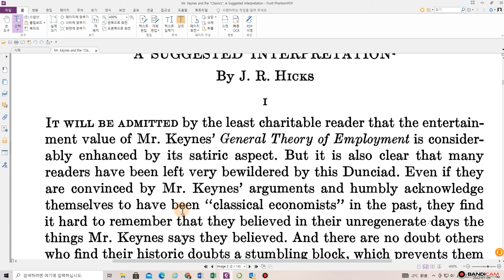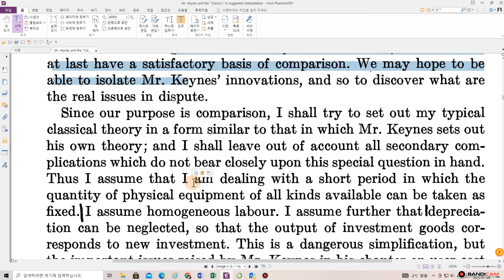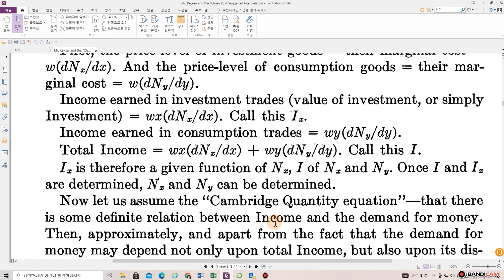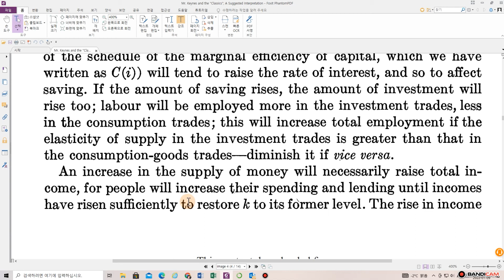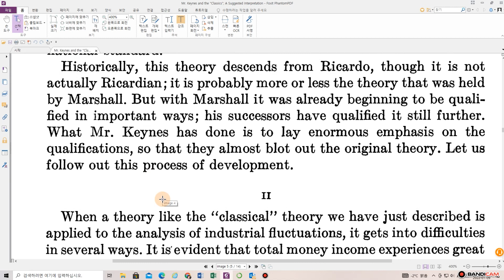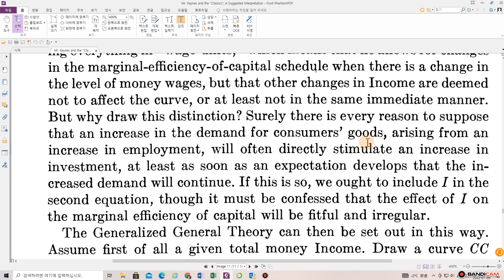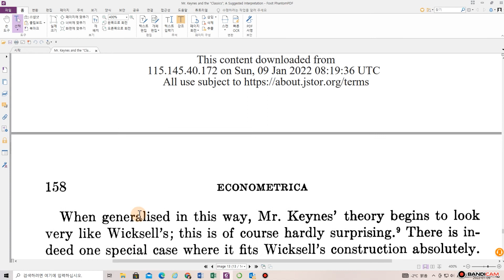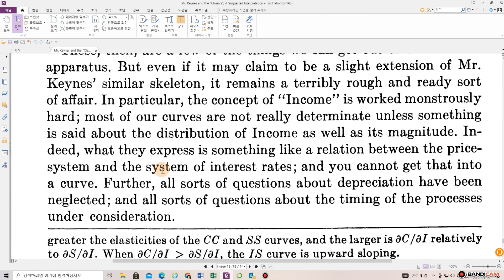Nobel Prize in Economics 1972 Sir John Hicks: Econometrica 1937 IS-LM Theory